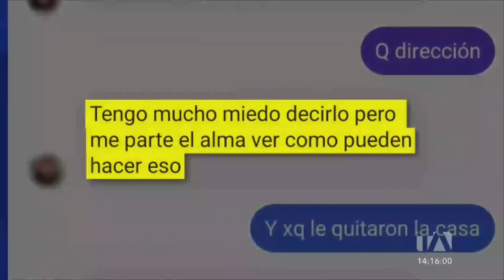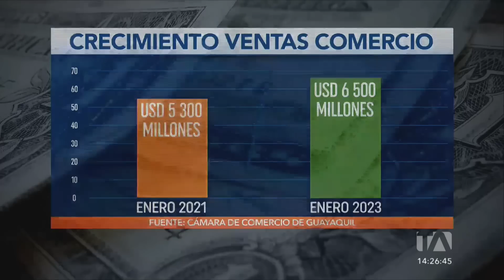Noticiero de Guayaquil (Emisión Central 27/03/23)